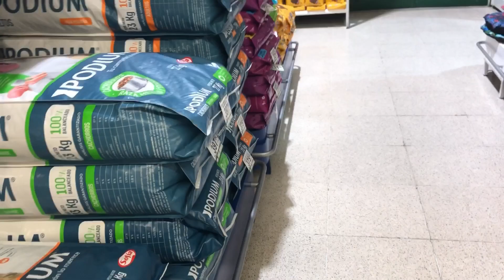[ボリビア生まれの日本人1歳児】がボリビアのスーパーマーケットで向かった先は？